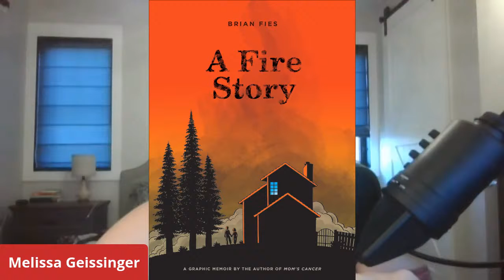Episode 1: What Happens When a Freelancer Dies?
Join us for a very special first episode with my friend Greg Carter who was recently diagnosed with stage four lung cancer. Greg will discuss his journey from playing with computers in high school when they were too big for one person to carry, to doing IT in the Marine Corps in the 80s, going freelance as a programmer in the 90s, opening a successful small-town computer store in the 2000s, selling it, then going back to freelance.

Greg shares his perspective on self-employment, living life to the fullest, and the unique perspective that comes with knowing you're going to die soon.